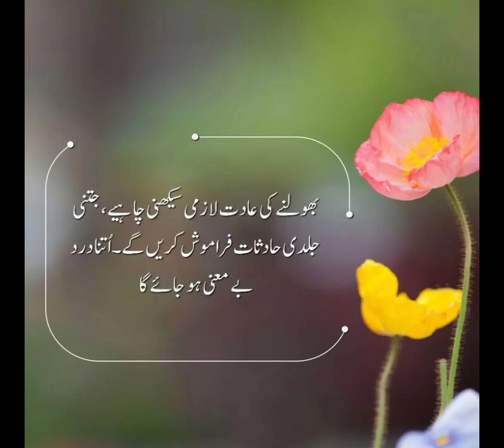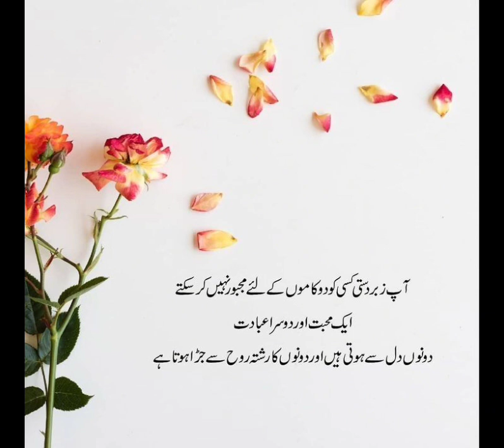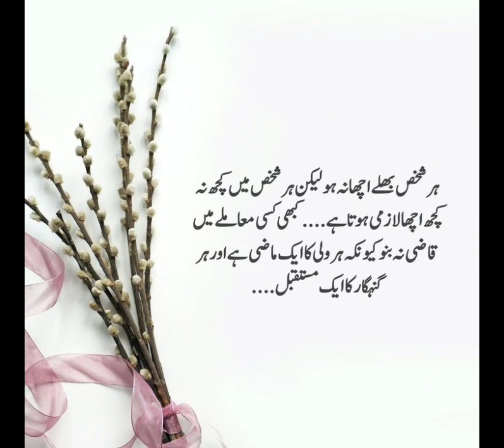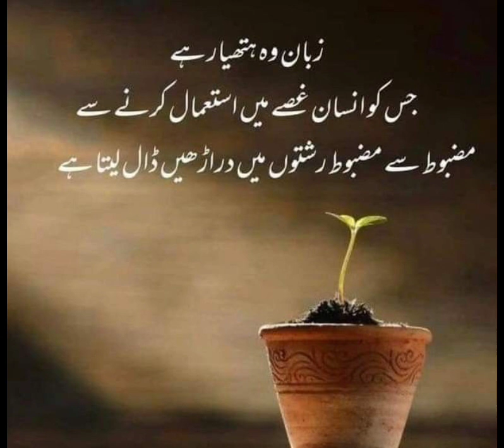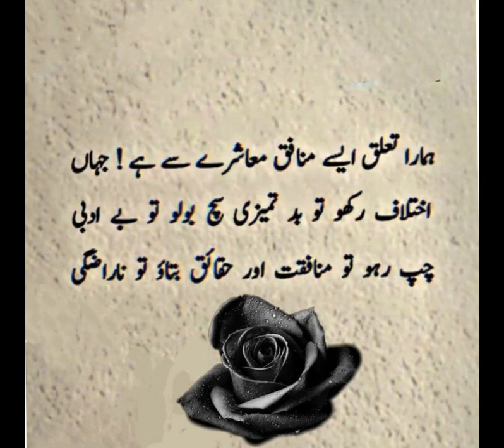Best Urdu Quotes|Aqwal e Zareen| Islamic Quotes in Urdu|True lines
True lines
urdu quotes
islamic status
islamic quotes
whatsapp status
urdu status
quotes status
Zubair Maqsood Voice Quotes

aqwale zareen
aqwal zareen

urdu quotes

quotes
islamic quotes images
quotes of bano qudsia in urdu
best quotes of bano qudsia
bani qudsia quotes

motivational quotes
Motivational quotes in urdu
Islamic quotes